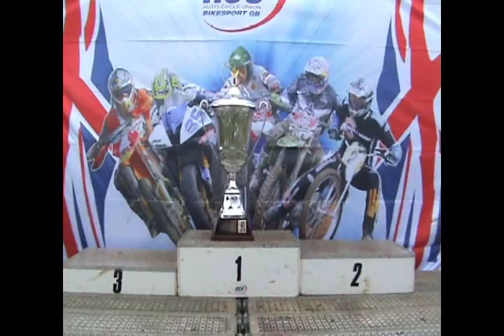Army Armstrong mt 500 twin shock racing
Racing standard military armstrongs at moto x